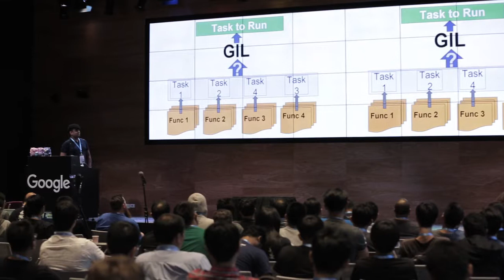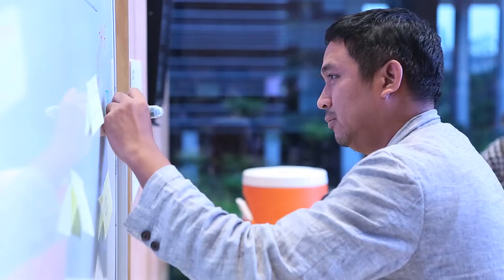GopherCon Singapore 2017 - Recap Video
Here's what happened at GopherCon SG 2017